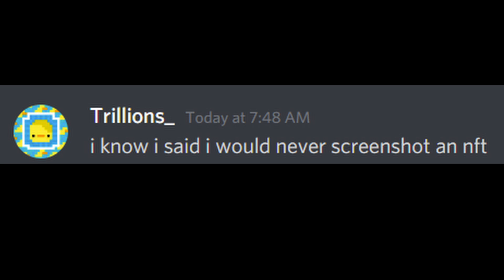when you screenshot an nft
credit to beluga for inspiration of this video